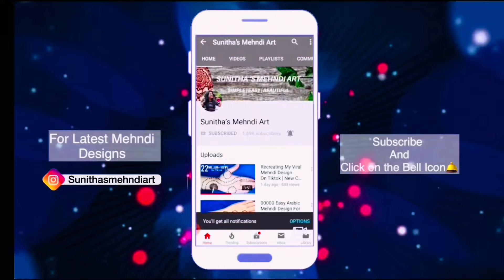2 Easy Simple Karwachauth Special Arabic Mehndi Design| Mehandi ka Design| Front hand Mehendi Design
करवाचौथ स्पेशल- Very easy heart ♥️ shape mehndi designs | Simple front hand mehndi designs | mehandi design | mehndi design| Mehndi Designs 2024

In this video you will learn to apply
H
Easy simple front hand mehndi design
New karwachauth special mehndi design
Easy simple mehandi design.
Stylish mehndi design trick.
Beginners henna mehndi.
मेहँदी लगाने का आसान तरीक़ा। न्यू मेहँदी डिज़ाइन । मेहंदी ट्रिक मेहँदी डिज़ाइन